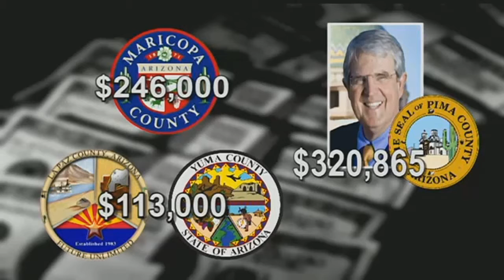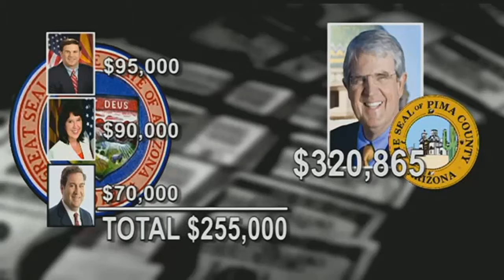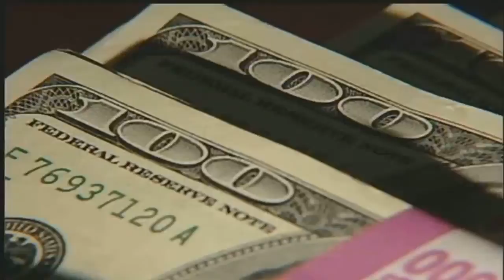N4T Investigators: Swollen Salary?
Chuck Huckelberry is the highest paid county administrator in Arizona, by far.  Pima County's Chief Executive Officer has an annual salary of $320,865.